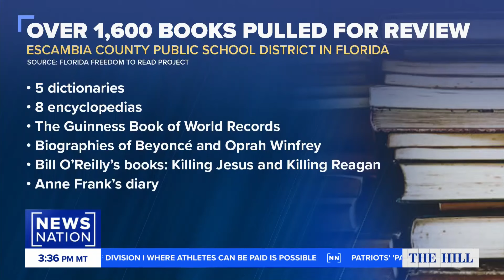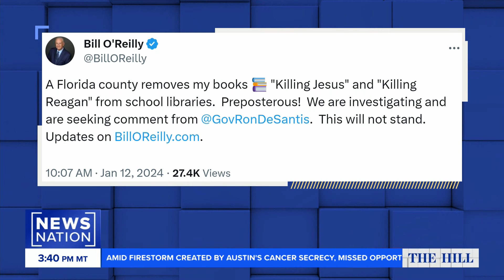Dictionaries the latest target in Florida book ban | The Hill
A lawsuit can move forward against a Florida Panhandle school district over its removal of books about race and LGBTQ+ identities from library shelves, a federal judge ruled Wednesday.